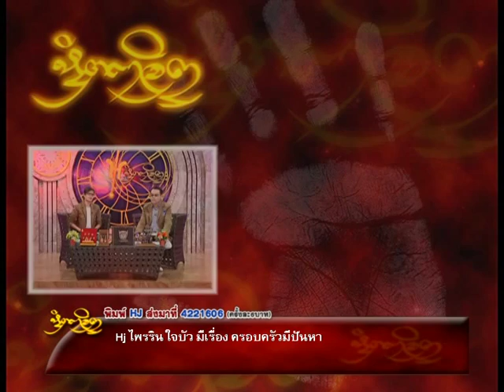รายการหัตถจิต | 25/09/58 | EP 3/4